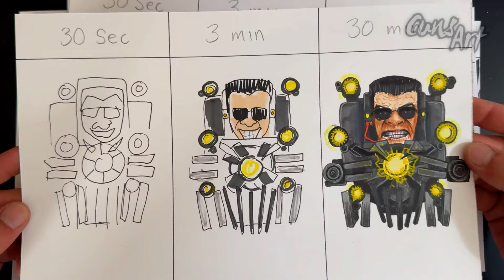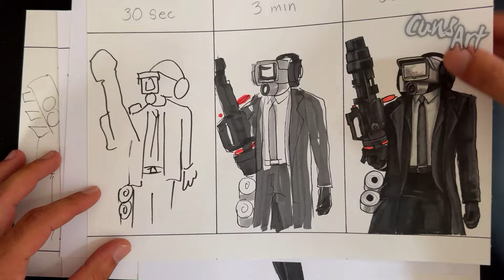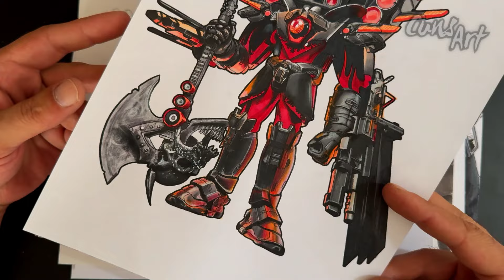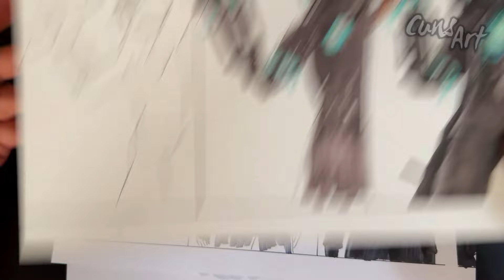All my Drawings 🚽SKIBIDI TOILET 2024 | Todos mis Dibujos skibidi toilet drawings | CunsArt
🎨 MATERIALES:
-HOJA BLANCA DE 200g FIRENZE
-PORTAMINAS PENTEL HB 0.5
-DELINEADOR BLACKLINER MOLOTOW 0.5
-LÁPICES DE COLORES PRISMACOLOR JUNIOR
-MARCADORES TOUCH FIVE - SHARPIE

como dibujar a skibidi toilet
how to draw skibidi toilet
como dibujar a titan speakerman
how to draw titan speakerman
como dibujar a titan cameraman
how to draw titan cameraman
dibujando skibidi toilet
drawing skibidi toilet
como desenhar o skibidi toilet
como dibujar
how to draw
como dibujar a titan tvman
how to draw titan tvman
cara menggambar